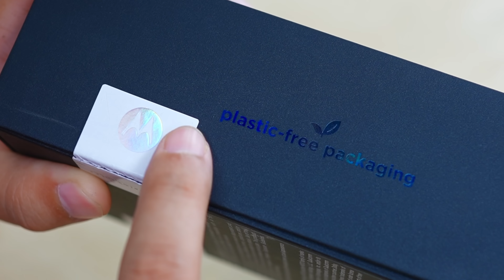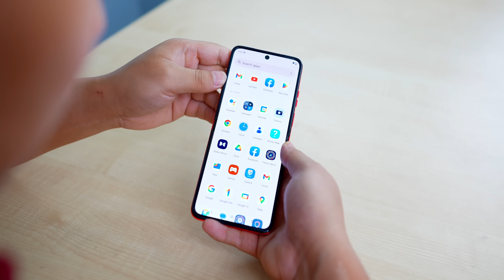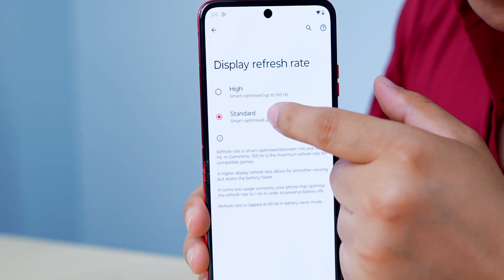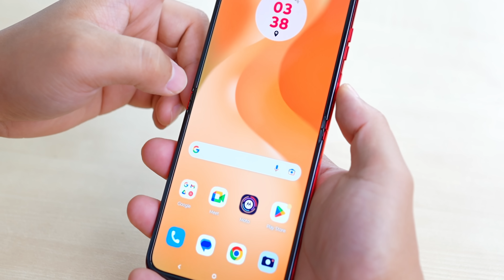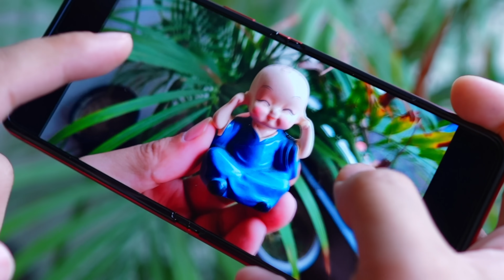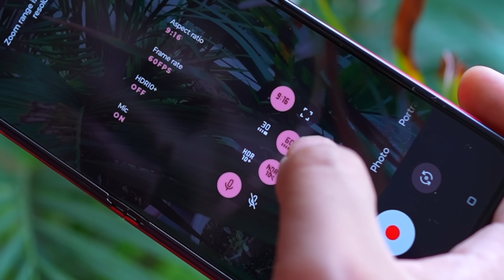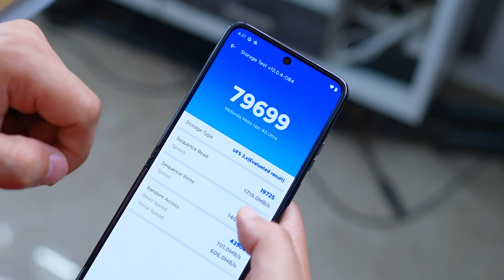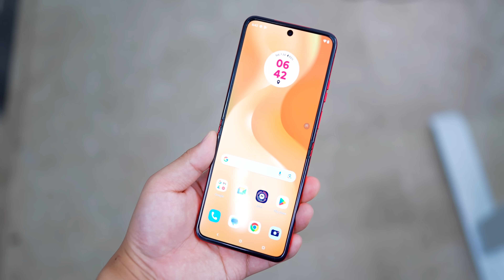This Phone Deserves Your Attention - Motorola Razr 40 Ultra Test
Motorola Razr 40 Ultra Series Unboxing & Quick Overview Test : is video mein motorola ke new phone moto razr 40 & razr 40 ultra ke bare mein aapko details mein bataya hai ki phone kaisa hai kya khas hai kya features milte aur kya ye best flip phone hai ?? lets find out.

* This video is made in Collab with Motorola India. however first impressions & opinion completely personal & based on my usage *

Motorola Razr 40 Best Flip phone ??

Manoj Saru